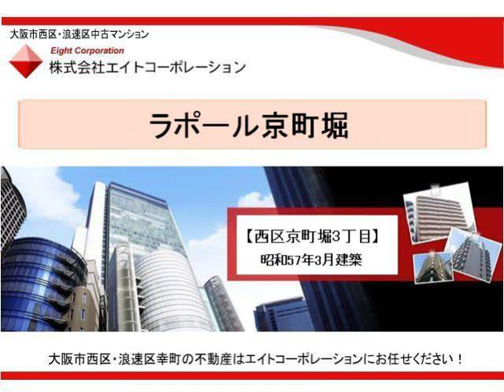ラポール京町堀 【大阪市西区京町堀３丁目】